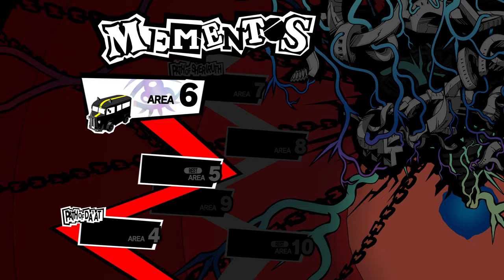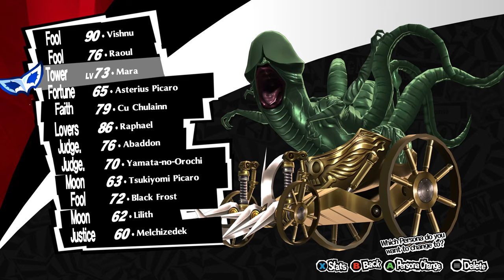Persona 5 Royal [PC/4k/60] Part 57. Jan 12th - Jan 14th. Maruki's Palace Pt 3. Mementos - Da'at